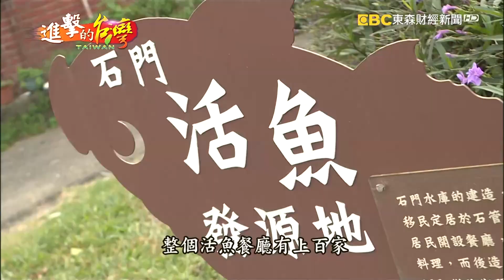年過半百勇跨行 魚鱗創意私房菜 第303集《進擊的台灣》part1｜巫嘉芬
你有想過魚鱗也可以拿來吃嗎？在石門地區有家活魚餐廳，老闆林振輝就突發奇想，用煮過的魚鱗做生菜蝦鬆，結果酥脆的口感讓不少人一吃就上癮，他還用鳳梨提味做了魚鱗果凍， 點子多的他過去從事飯店業，55歲才毅然決然開始做餐飲，天馬行空的創意，讓他端出各種百變菜色，帶您來看看。

店家資訊:
心蘭活魚
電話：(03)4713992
地址： 325桃園市龍潭區十一分路200號